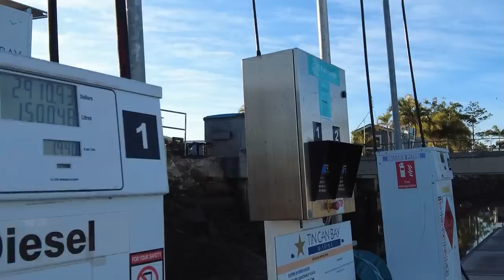Episode23 Tin Can Bay to Hervey Bay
After catching up with friends at Tin Can Bay, it's time to head through The Great Sandy Strait.